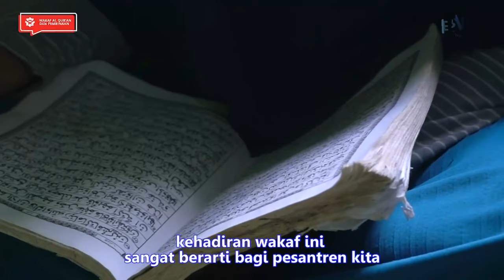Wakaf Al Quran Road Trip Bengkulu : Memberantas Buta Huruf Al-Qur’an di Bumi Rafflesia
Bengkulu atau yang terkenal dengan sebutan Bumi Rafflesia merupakan provinsi ke 26 yang berada di pulau Sumatera, memiliki total jumlah penduduk pada tahun 2020 sebanyak 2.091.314 jiwa yang tersebar di 9 Kabupaten dan 1 Kota dengan 97,29% nya memeluk agama Islam, ini menjadikan Provinsi Bengkulu sebagai provinsi yang mayoritas penduduknya muslim.

Jumlah masjid yang di provinsi Bengkulu sebanyak 2.944 dan jumlah pondok pesantren yang ada disana berjumlah 52.

Islam sendiri masuk ke Bengkulu sekitar pada tahun 1500an dan mulai berkembang pesat pada sekitar tahun 1600an. Dakwah islam masuk ke Bengkulu melalui beberapa jalur, di antaranya melalui Sumatera Barat, Sumatera Selatan (Palembang), dan interaksi antara kerajaan-kerajaan yang ada di Bengkulu dengan kerajaan Banten Islam di tanah Jawa.

Meskipun muslim adalah mayoritas di Bengkulu, ternyata masih banyak masyarakat disana yang belum bisa membaca Al-Qur’an atau buta huruf Al-Qur’an. Faktor utama yang menyebabkan hal tersebut adalah sulitnya untuk mendapatkan Al-Qur’an khususnya bagi masyarakat di daerah pedalaman, seperti yang ada di Kabupaten Seluma dan juga pulau terluar yang ada di provinsi Bengkulu yaitu Pulau Enggano.

Bapak H. Nodi Herwansyah selaku ketua MUI Kabupaten Seluma bercerita mengenai keadaan TPQ yang ada di Seluma, “Di beberapa TPQ di daerah kami khususnya di pedalaman yang memiliki kendala keterbatasan Al-Qur’an, para anak-anak sampai harus bergantian dengan temannya untuk bisa membaca Al-Qur’an,” ucap beliau.

Selain TPQ, masjid-masjid yang ada di Seluma pun kondisi Al-Qur’an nya sudah banyak rusak, para pengurus DKM kesulitan untuk mengganti Al-Qur’an yang sudah rusak tersebut dikarenakan tidak mudah untuk membeli Al-Qur’an disana. Sulitnya akses menjadi penyebab sedikit sekali toko yang menjual Al-Qur’an.

Kondisi yang lebih memperihatinkan ada di Pulau Enggano, untuk bisa sampai ke pulau yang berada di tengah Samudera Hindia ini tim BWA harus menempuh waktu perjalanan selama 12 jam menggunakan kapal laut.

Pulau Enggano merupakan kecamatan yang berada diwilayah administrasi Kabupaten Bengkulu Utara. Masjid yang ada di pulau ini berjumlah 12 masjid yang terbagi ke 6 desa yang ada disana, menurut ustad Zaki yang merupaka dai lokal disana “Masjid disini rutin mengadakan TPQ setiap sore ba’da Ashar untuk anak-anak, kemudian malam hari nya untuk remaja, kemudian setiap jum’at siang sehabis solat diadakan majelis ta’lim untuk ibu-ibu disini.”

BWA mengajak untuk mensukseskan proyek WAP Bengkulu ini, agar saudara-saudara muslim kita di pedalaman Bengkulu bisa mudah mendapatkan Al-Qur’an sekaligus menduduk para dai yang ada disana untuk mengajarkan Al-Qur’an kepada generasi penerus bangsa.